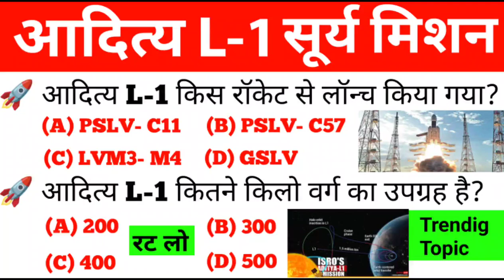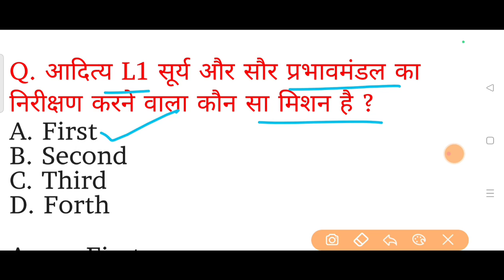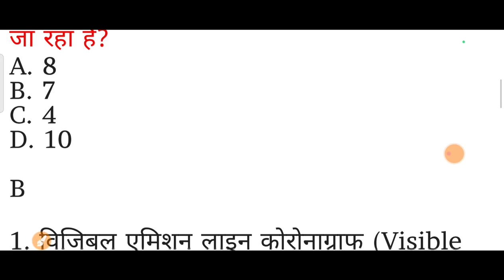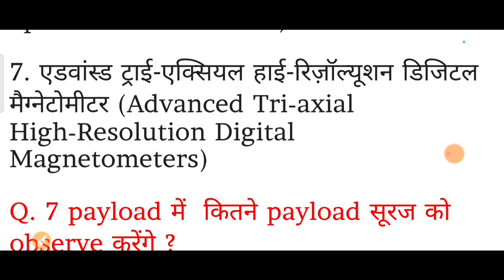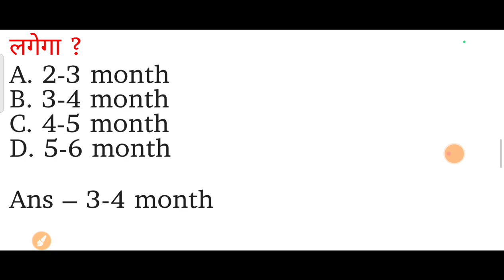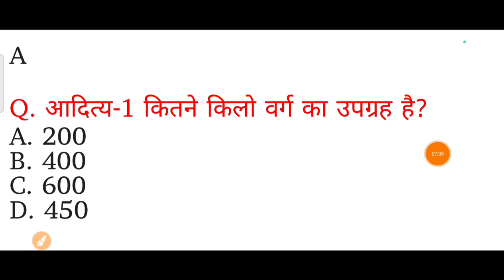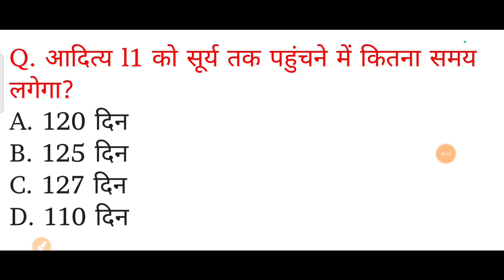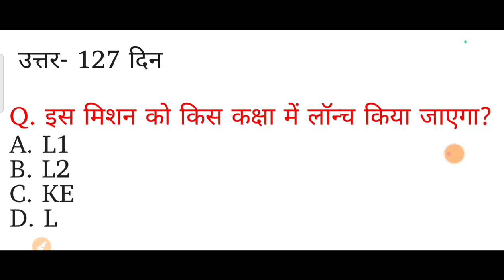सूर्य मिशन आदित्य L-1 महत्वपूर्ण प्रश्न 🚀 Aditya-L1 important questions | आदित्य- L1 Current Affairs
aditya l1 question answer
aditya l1 mission quiz
mission aaditya l1 questions
mission aditya l1 current affairs
surya mission aditya l1 kiya hai
aditya l1 kiya hai
aditya l1 kab surya par pahuchega
aditya l1 se sambandhit prasn
surya mission se sambandhit mahtvpurna prasn
aditya l1 kab lunch kiya gya
aditya l1 kis rocket se lunch hua

Thanks
Xmart Study 2.0